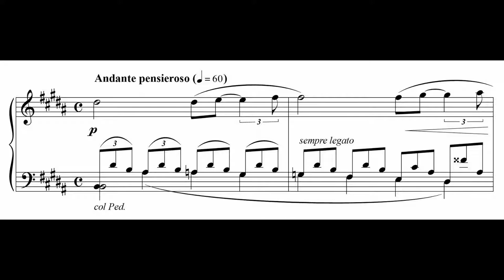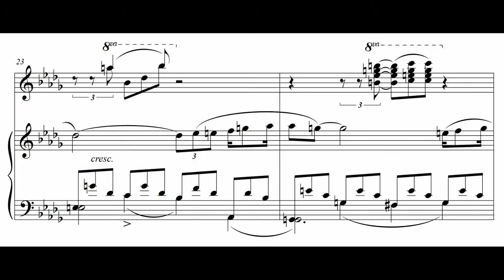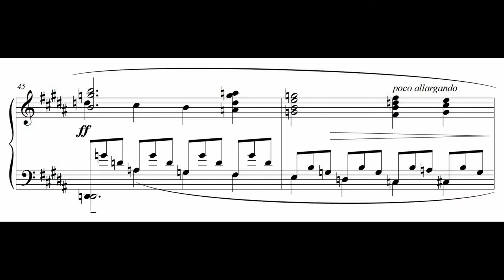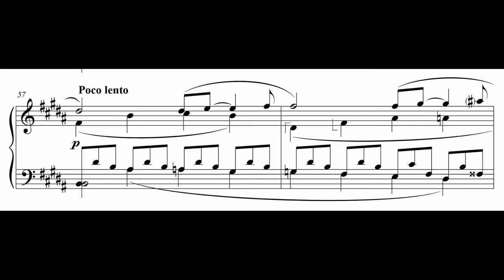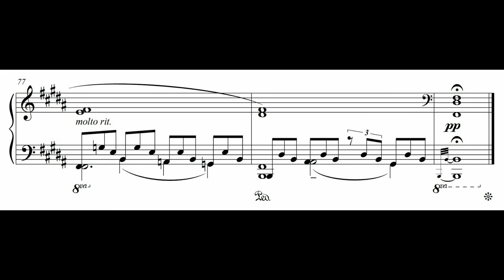Meditation for Piano Solo by Robert Cunningham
Robert Cunningham's Meditation, one of his earliest works for piano solo, begins simply but then develops into the free-flowing Romantic style that characterizes his later work.  Recorded by the composer in 1985 and presented here with score.